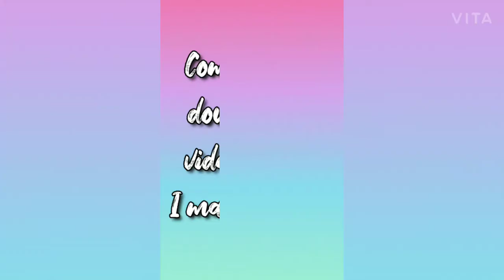Kuch to hain tujhse rabta song (Nobita and Shizuka version).....hit the like and subscribe to me....